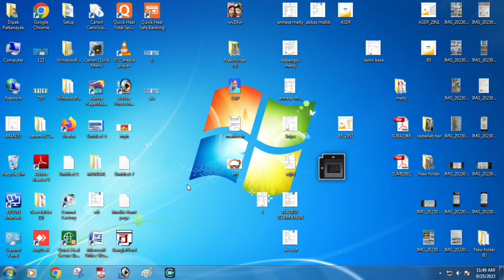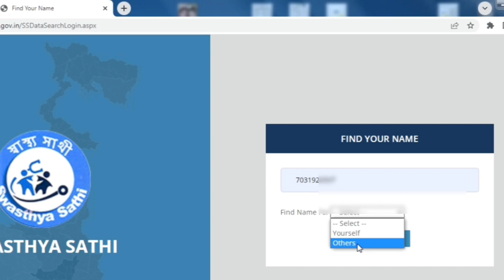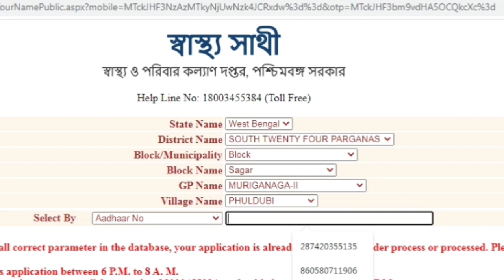বার বার কাগজ জমা দিয়েও স্বাস্থ্য সাথী কার্ড হচ্ছে না কেন ? || Swasthya Sathi card name find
বার বার কাগজ জমা দিয়েও স্বাস্থ্য সাথী কার্ড হচ্ছে না কেন ? ,
 স্বাস্থ্য সাথী কার্ড ,
 কি ভাবে স্বাস্থ্য সাথী কার্ড চেক করবো

Today I will make a video on all these topics,
So friends, this is a very important video. So friends will watch the whole video

আমার ইউটুব চ্যানেলে যে সব কাজ করি সে গুলি হলো -
ফটোর যাবতীয় কাজ ,
জেরক্স এর যাবতীয় কাজ ,
লেমিনেশন এর যাবতীয় কাজ।,
স্প্যারাল বাইন্ডিং ,
অনলাইন ফর্মফিলাপ ,
মোবাইল টিপস ,
কম্পিউটার পিটস ,
ফটোশপের যাবতীয় কাজ,
জেরক্স ও ফটো ষ্টুডিও দোকান সম্পর্কিত যাবতীয় টিপস,